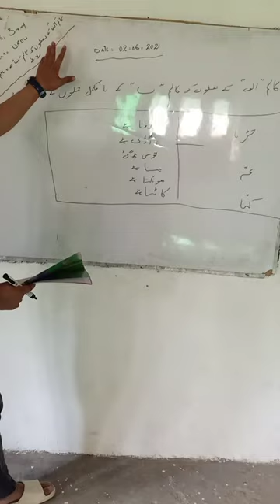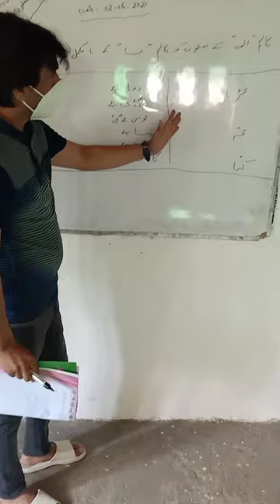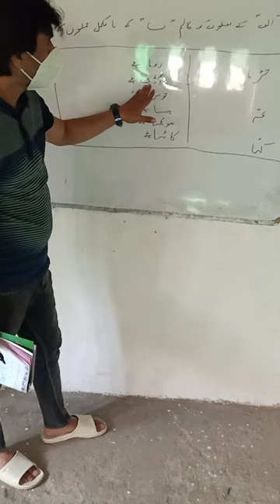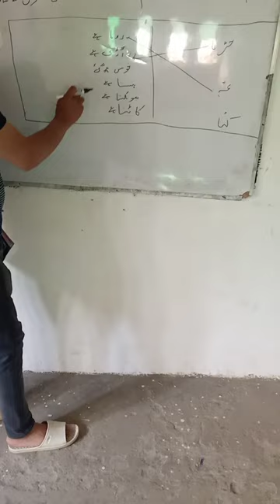class 3rd subject urdu